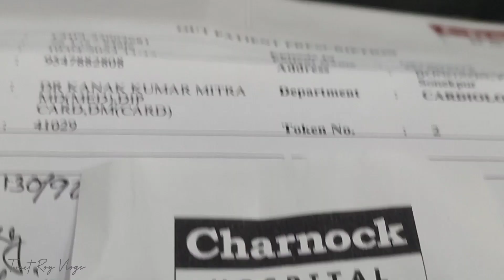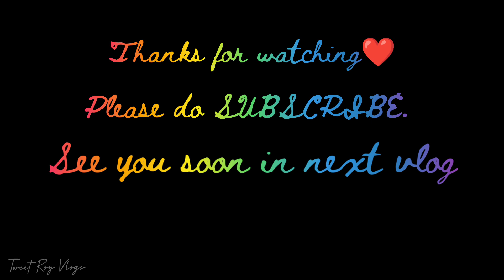কাশি উপশম করতে টোটকাতে কাজ হবে‼️🤔